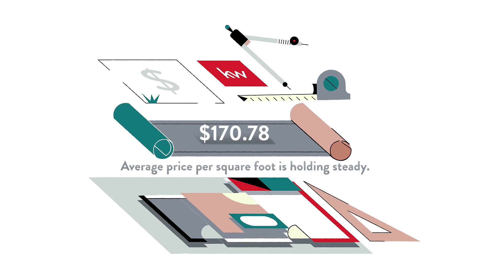Savannah, Texas Real Estate Market Snapshot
Check out the current real estate market in Savannah, Texas!